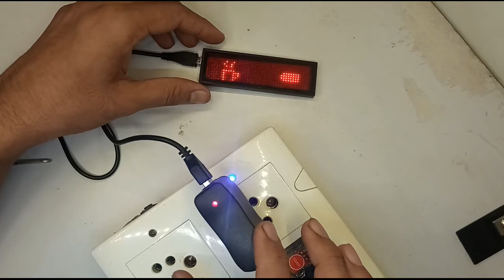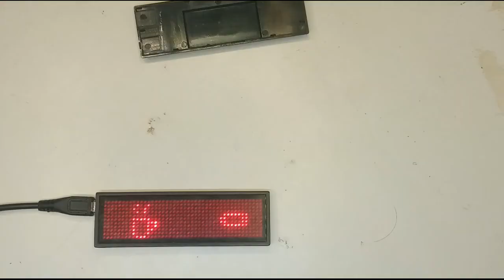How to repair and Solder Micro USB | Replace Micro USB connector & Solution Charging problem